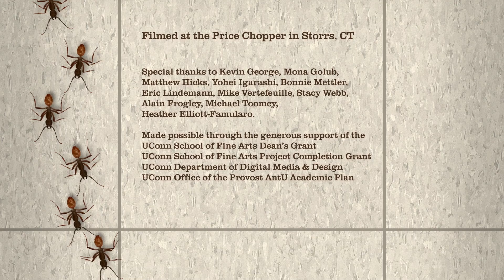SWARM RAID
A surreal trip to the grocery store inspired by an army ant swarm raid. Featured in THE COLONY, an art-science performance on social life: thecolony.show

Directed by Anna Lindemann and Ryan Glista

Lyrics by Emma Komlos-Hrobsky
Music performed by Lucy Fitz Gibbon

Cinematography by Alex Rouleau
Assistant Cinematographers - Charlie Gorski, Evan Olson
Editing by Ryan Glista

Costumes and Makeup - Brittny Mahan
Set Design - Lucy Fitz Gibbon and Emma Komlos-Hrobsky
Consulting Choreographer - Felice Lesser

CAST
Mona - Anna Lindemann
Hennie/Ant Queen - Lucy Fitz Gibbon

FEATURED DANCERS
Elizabeth Barbeau
Felicia Famularo
Maddie Gidman
Lenore Grunko
Allie Leonard
Rachel Surridge
Stephan Vazquez
Paige Woods

Filmed at the Price Chopper in Storrs, CT

Special thank you to Kevin George, Mona Golub, Matthew Hicks, Yohei Igarashi, Bonnie Mettler, Eric Lindemann, Michael Toomey, Stacy Webb, Mike Vertefeuille, Heather Elliott-Famularo, Alain Frogley.

Made possible through the generous support of the UConn School of Fine Arts Dean’s Grant, UConn School of Fine Arts Project Completion Grant, the UConn Department of Digital Media & Design, and the UConn Office of the Provost AntU Academic Plan.